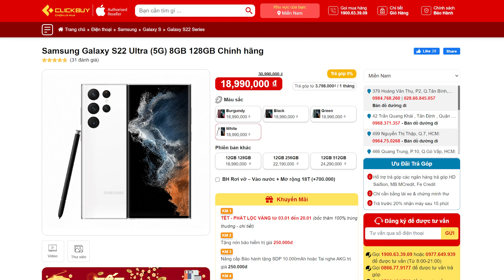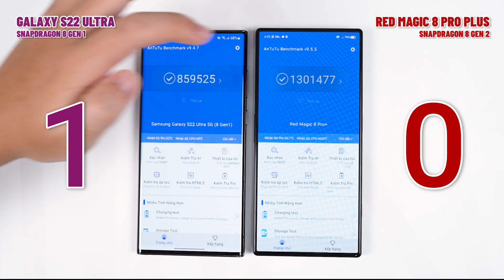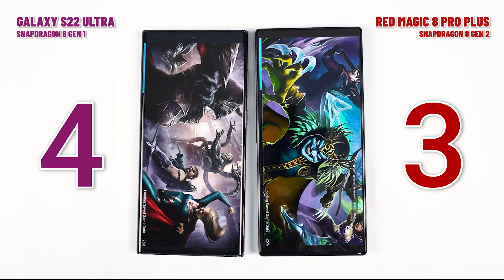Speedtest Galaxy S22 Ultra vs Red Magic 8 Pro Plus: NGƯỢC ĐỜI VẬY TRỜI